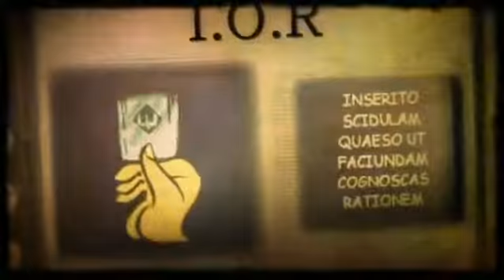IOR, la banque de Dieu bande annonce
Résumé : Le 11 février 2013, Benoit XVI renonce à son pontificat. La plupart des vaticanistes sont convaincus qu'il y a été forcé. Le nouveau pape François, à peine élu, refuse de s'installer dans les appartements pontificaux... Il espère ainsi se protéger des intrigues d'un puissant ennemi dont la curie évite même de prononcer le nom : l'I.O.R, l'Institut pour les œuvres de religion. Depuis sa création, cette banque est accusée de finances truquées, de blanchiment d'argent sale, de collusion avec la Mafia et de bien d'autres malversations . Réputée pour sa gestion opaque, elle a pris le pouvoir sur l'immense fortune de l'Église, au point qu'on la surnomme «La Banque de Dieu»

Documentaire - Société - 52 minutes
Réalisé par Eduardo Febbro
Credits : LCP-Assemblée nationale, One Planet